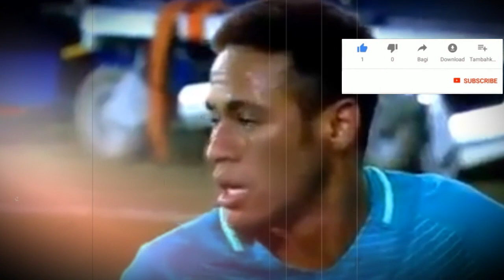MARSELINO FERDINAN VS GARNACHO | BERITA RAFAEL STRUICK IVAR JENNER BAGUS KAHFI JUSTIN HUBNER TERBARU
KODE KERAS PERSIJA JAKARTA TRANSFER PEMAIN EROPA? BERITA ASHABUL KAHFI LIGA INDONESIA BAGUS TERBARU SYAHRIAN ABIMANYU DONY PAMUNGKAS ALFRIYANTO NICO TOM ROGIC GLASGOW CELTIC WBA LIGA INGGRIS PERSEBI BOYOLALI PERSIS SOLO

LigaIndonesia.My.Id adalah rebranding terbaru dari situs berita Scout Indonesia sejak tahun 2011.

Informasi alam sebelah, minyak bintang asli dayak kalimantan, lembuswana, film saranjana kota gaib di kalimantan, cek Channel Youtube Dibalik Kalimantan

Klub Liga 1 Liga 2 Liga 3 di Indonesia
PERSIB Bandung Bali United Borneo FC PERSIPURA Jayapura PSIS Semarang PSM Makassar PERSIRAJA Banda Aceh Madura United PERSIJA Jakarta PS TIRA Persikabo Bogor Bhayangkara FC Arema FC Malang PERSIK Kediri PERSITA Tangerang PERSEBAYA Surabaya PSS Sleman Barito Putera PERSELA Lamongan PSPS PEKANBARU BABEL UNITED FC BADAK LAMPUNG PERSERANG Serang SRIWIJAYA FC PSMS Medan AS ABADI Tiga Naga PSIM Jogja CILEGON UNITED FC PSKC Cimahi SEMEN PADANG FC PERSEKAT Tegal MITRA KUKAR PERSIBA Balikpapan PERSIJAP Jepara SULUT UNITED PERSEWAR Waropen PUTRA SINAR GIRI FC PERSIS Solo PSCS Cilacap KALTENG PUTRA PSBS Biak PERSIGO SEMERU FC MARTAPURA FC

tarkam international liga tarkam tarkam sepak bola ronaldo shorts tarkam bola messi tarkam lampung channel tarkam sepak bola terbaru 2022 football liga tarkam sepak bola sepak bola tarkam tarkam league tarkam terbaru 2022 sepakbola tadi malam persela persis solo hari ini saranjana ssb terbaik di indonesia tom byer berita surakarta fakultas hukum master league pes 2017 persik kediri persiraja tarkam league witan sulaeman bagus kahfi bagus kahfi terbaru egy maulana vikri ssb terbaik di indonesia uns persika karanganyar kabar persija hari ini

Update info berita daftar pemain timnas Indonesia garuda senior u-16 u19 vs timnas malaysia thailand vietnam myanmar laos timor leste. Cara menjadi pemain timnas cari daftar ssb terbaik di Indonesia penghasil pemain Indonesia. Jadwal skor klasemen liga 1 liga 2 liga 3 tarkam. FK Senica live streaming highlight Egy Maulana Vikri atau egi maulana vikri dan witan sulaeman. Kenapa bagus kahfi tak dipanggil timnas kabar kemana sekarang tidak ikut piala aff alasan tak masuk timnas tak dipanggil timnas senior berita timnas hari ini. skor indonesia timnas indonesia futsal indonesia timnas indonesia live streaming sepak bola indonesia berita timnas indonesia kabar timnas indonesia hasil timnas indonesia jadwal timnas indonesia live timnas indonesia hari ini hasil timnas indonesia hari ini timnas futsal indonesia timnas indonesia terbaru berita timnas indonesia terbaru berita timnas indonesia hari ini liga futsal indonesia indonesia berita timnas indonesia 2022